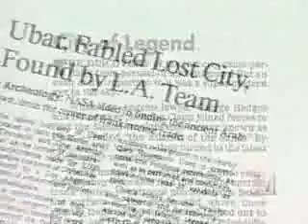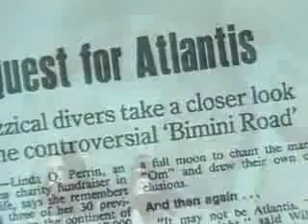Playing some wow. Mysterious underwater pyramids 3 of 5 Video